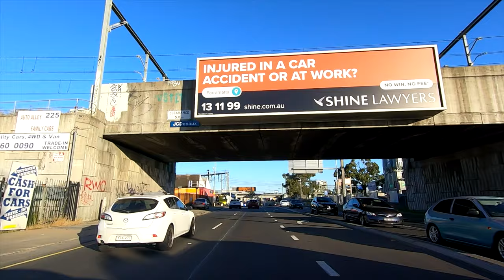Parramatta - Lidcombe | Realtime Driving | Sydney | March 2020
Drive with Ola = EY986D